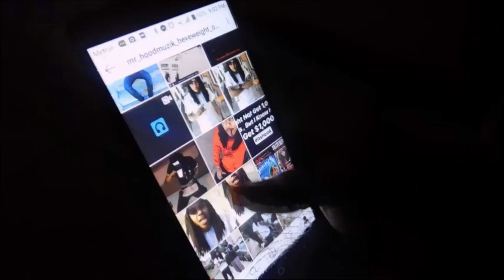THIS LITTLE WORLD OF OURS ORGINS: QUEEN KEKE PART 2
PHILLY IS THE CITY OF BROTHERLY LOVE SOME SAY BUT. IN THE HOOD ANYTHING CAN HAPPEN AT ANY MOMENT. YOU NEVER KNOW WHO KNOW SOMEONE YOU KNOW. THIS IS A SMALL WORLD. OH YEAH THERE ARE SNAKES EVERYWHERE !